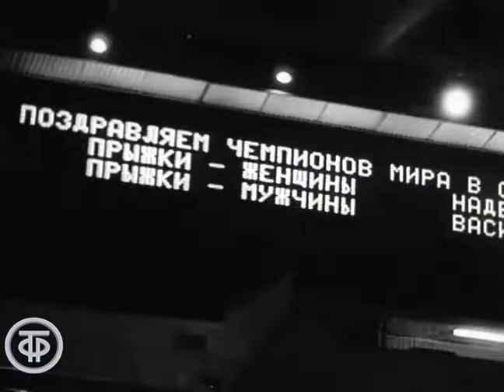Надежда. Документальный фильм (1974)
О чемпионке мира по спортивной акробатике Надежде Маслобойщиковой и ее победе на первом чемпионате мира в Москве в 1974 году.

Куйбышевтелефильм 1974
Автор сценария - Ефим Гольцман
Режиссер - Ефим Гольцман
Оператор - А. Миронова